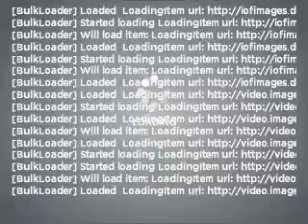2002 Dodge Neon - Feasterville PA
Year: 2002
Make: Dodge
Model: Neon
Trim: ES
Engine: 2.0 liter inline 4 cylinder 16 valve
Transmission: 4-Speed Automatic
Color: Solar Yellow Clearcoat
Mileage: 87127
Address:
200 West Street Road